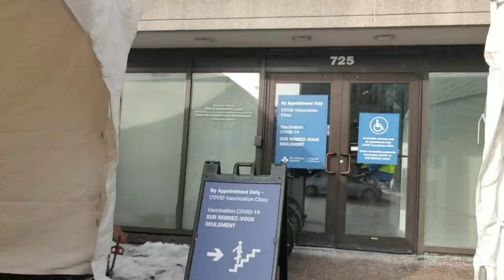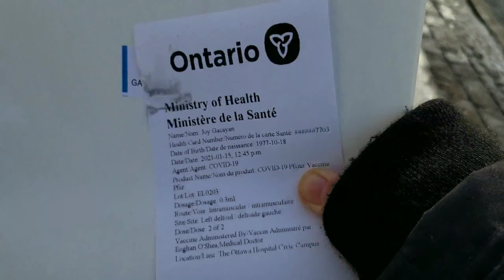I GOT VACCINATED FOR MY SECOND DOSE!